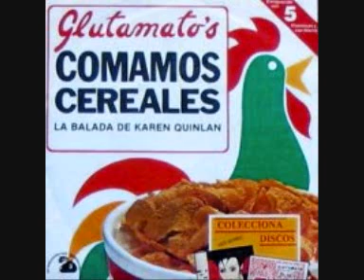GLUTAMATO YE YE-Comamos cereales